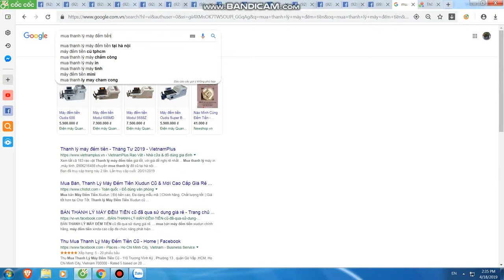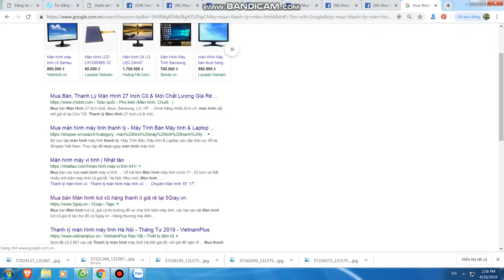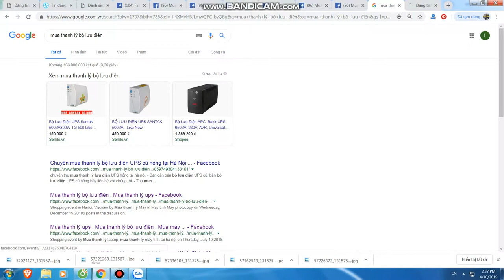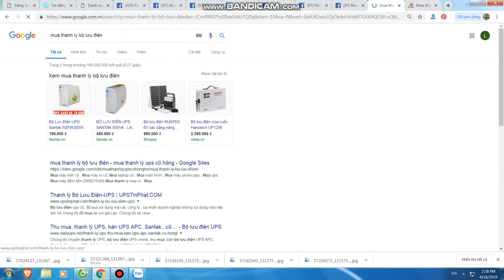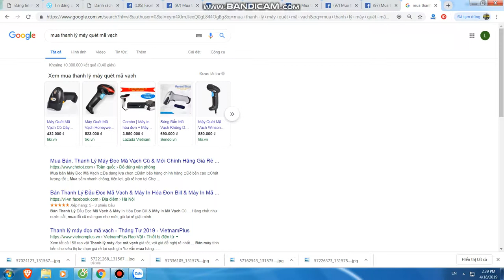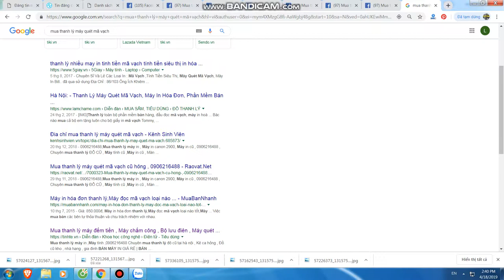Mua thanh lý máy in tại hà nội | Bán máy in cũ tại hà nội | 0906216488